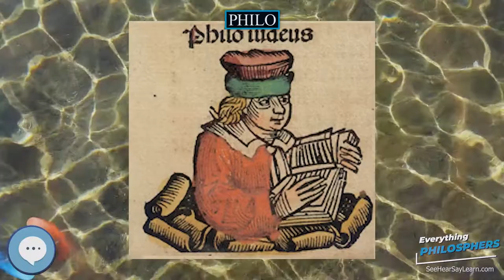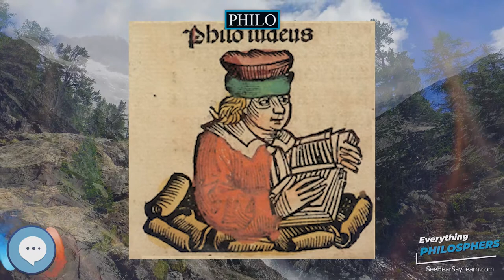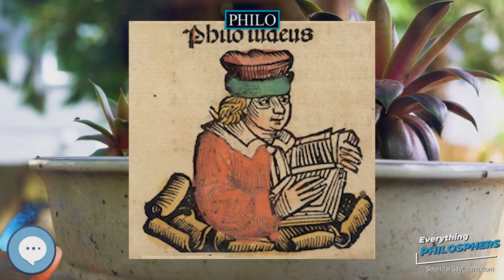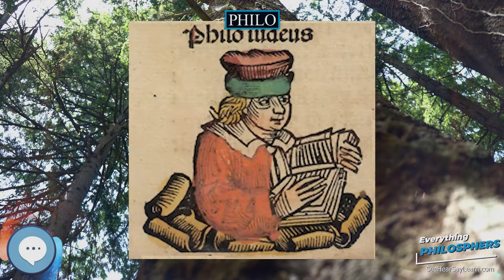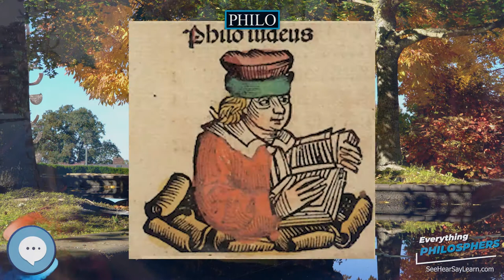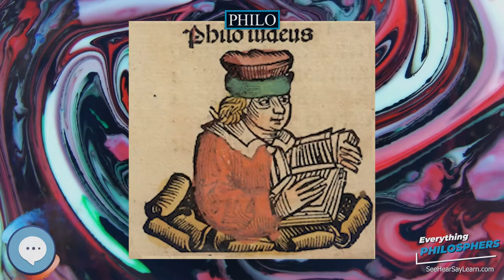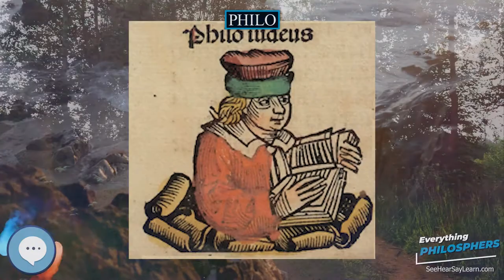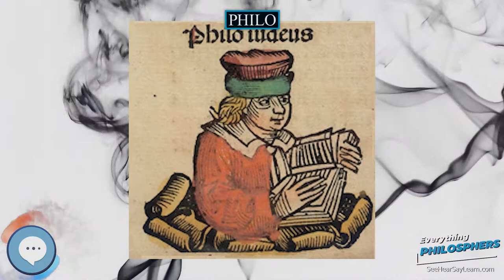Philo 👩‍🏫📜 Everything Philosophers 🧠👨🏿‍🏫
Books on Philosphy
Philosophy Books for Kids
Explore the world with this Digital Microscope
Explore the sky with this Telescope

Philo of Alexandria (/ˈfaɪloʊ/; Ancient Greek: Φίλων, romanized: Phílōn; Hebrew: יְדִידְיָה הַכֹּהֵן‎, romanized: Yedidia (Jedediah) HaCohen; c. 20 BCE – c. 50 CE), also called Philo Judaeus, was a Hellenistic Jewish philosopher who lived in Alexandria, in the Roman province of Egypt.